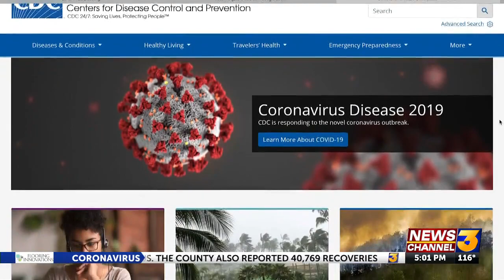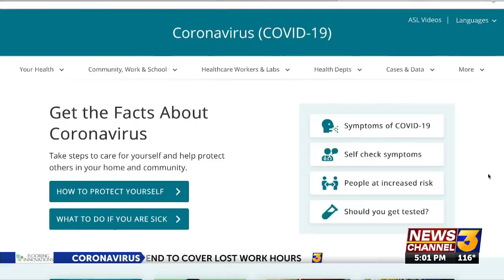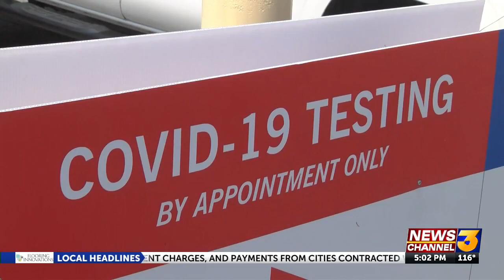CDC changes coronavirus testing guidance